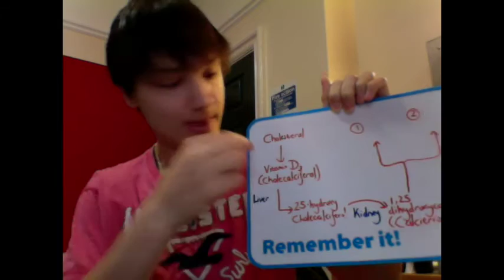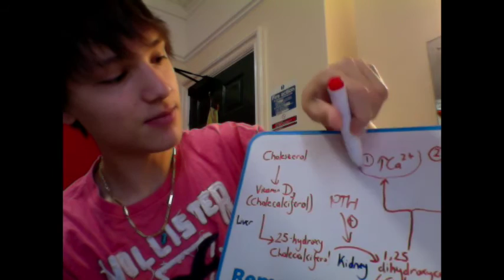EDucation - Fat-soluble vitamins ADEK (Part 1)